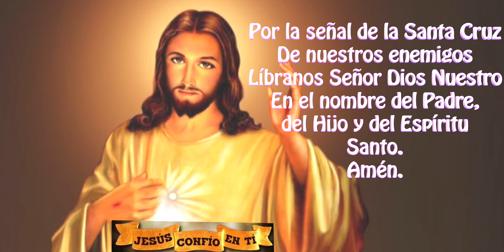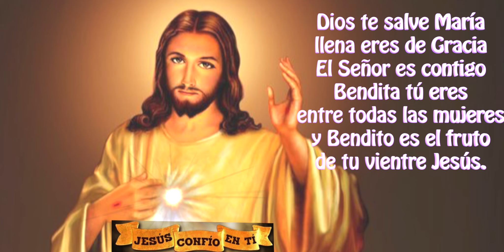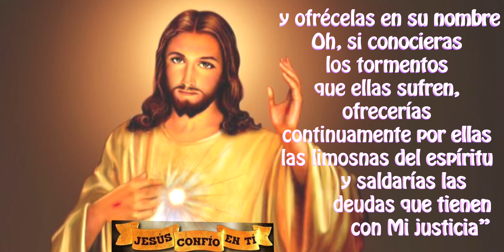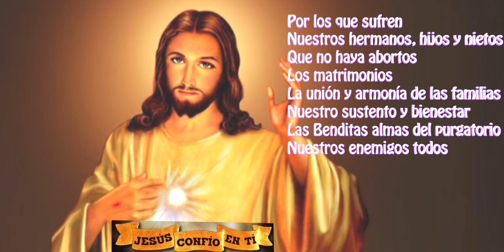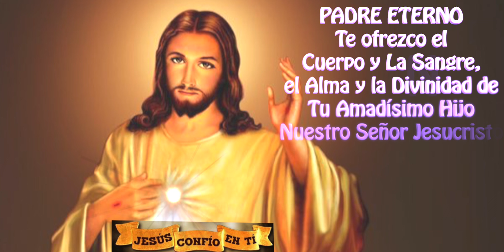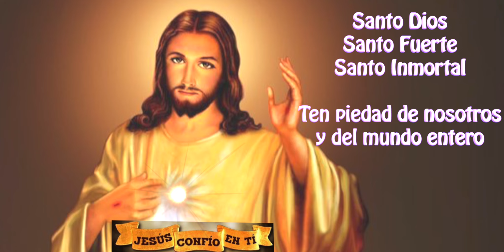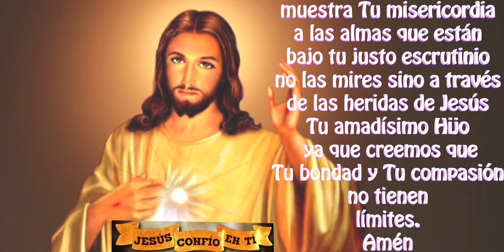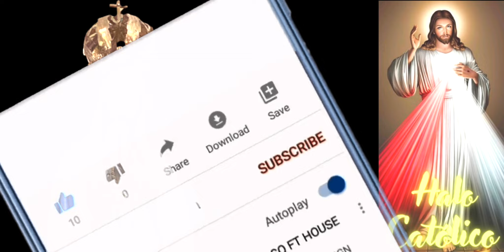Dia 8 Novena a la Divina Misericordia por las almas del purgatorio hoy septiembre 5 -RECIBE GRACIAS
Bendiciones queridos hermanos🙏🏼 Hemos recibido el primer "SUPER THANKS" de nuestros suscriptores, MUCHAS GRACIAS Josey Valdez, por este acto de buena voluntad, que nos ha llenado de gusto, porque desde hace 2 años que abrimos el canal, pensamos que podriamos ayudar a la comunidad local mas necesitada, pero nunca llegaron los apoyos, y con esta semilla sembrada hoy por Josey Valdez, iniciaremos a cultivar las raices en espera de que este arbol pueda dar algunos frutos,  que nos permitan ayudar a los grupos mas vulnerables.

INTENCIONES DE JESUCRISTO DE LA MISERICORDIA PARA EL DIA 8:

“Hoy, tráeme a las almas que están en la cárcel del purgatorio y sumérgelas en el abismo de Mi misericordia. Que los torrentes de Mi sangre refresquen el ardor del purgatorio. Todas estas almas son muy amadas por Mí. Ellas cumplen con el justo castigo que se debe a Mi Justicia. Está en tu poder (de Santa Faustina) llevarles alivio. Haz uso de todas las indulgencias del tesoro de Mi Iglesia y ofrécelas en su nombre…Oh, si conocieras los tormentos que ellas sufren ofrecerías continuamente por ellas las limosnas del espíritu y saldarías las deudas que tienen con Mi justicia”

2) Activar la campanita 🛎 de notificaciones para que recibas nuevos videos.

3) LIKE-ME GUSTA es muy importante para que Youtube nos recomiende.

4) COMPARTIR

5) Escribe en comentarios tus peticiones a Jesucristo de Misericordia.